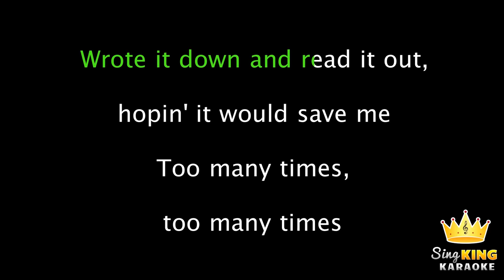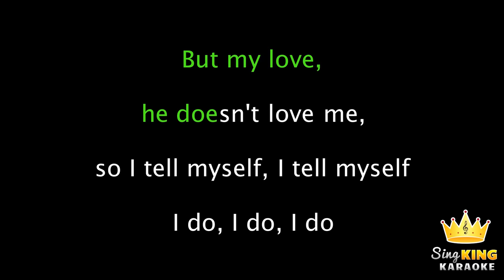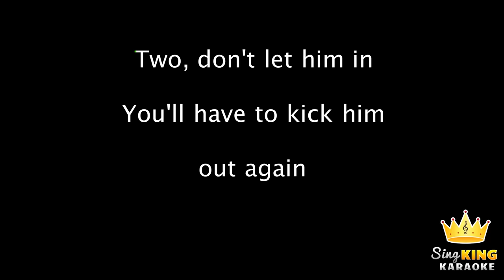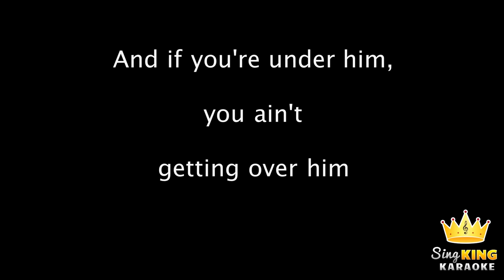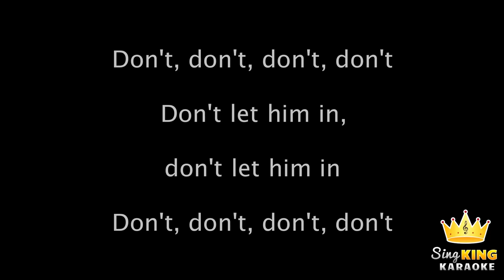Dua Lipa - New Rules (Karaoke Version)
Karaoke sing along "New Rules" by Dua Lipa from Sing King Karaoke